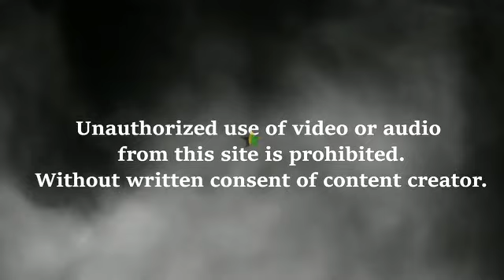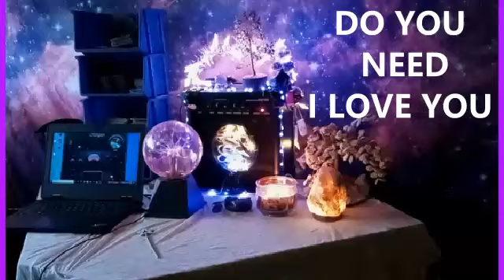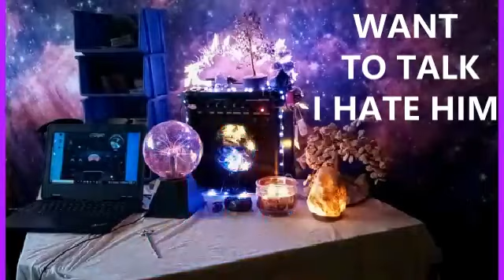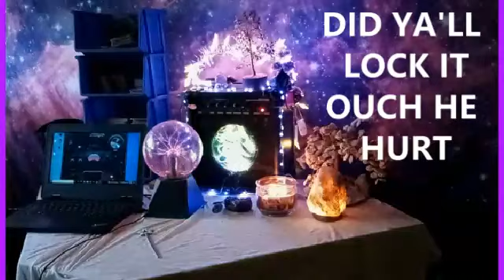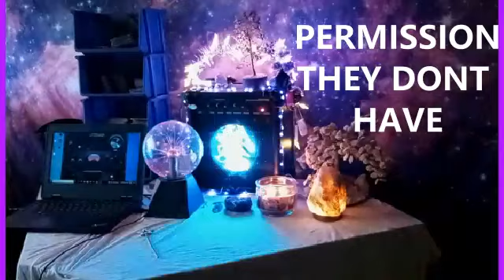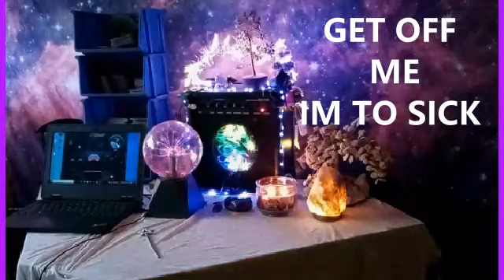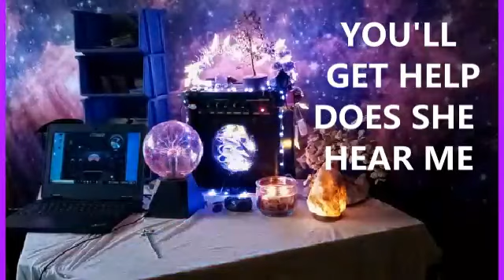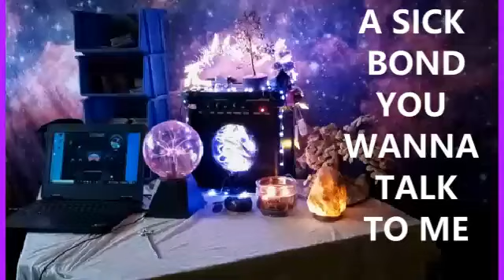THIS IS THE SADDEST ITC SESSION EVER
I am
Kandis Starr
I am a paranormal investigator that uses not only gifts i was born with but electronics called ITC to pick up Evp's. I choose to do good with my gifts.
My goal is to help innocent murdered victims get their story out like no one has before!
What i do is 100% real!
15 MINUTES 15 $
30 MINS 30$
60 FOR 60
THEN EMAIL YOUR PHONE NUMBER NAME AND AMOUNT SENT
I WILL CONTACT YOU BACK

EVP READINGS
3 MINUTES 78$
5 MINUTES 125$
7 MINUTES 170$

THEN EMAIL YOUR PHONE NUMBER
 NAME AND AMOUNT SENT

...LOVE YOU BABEZ